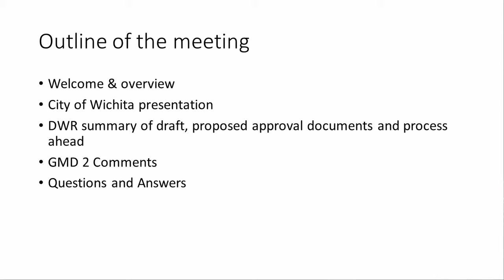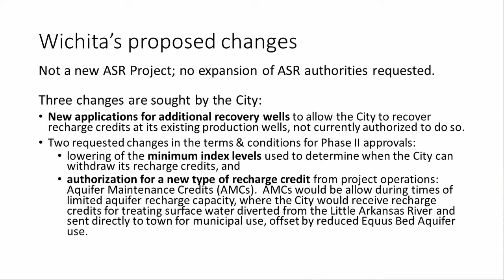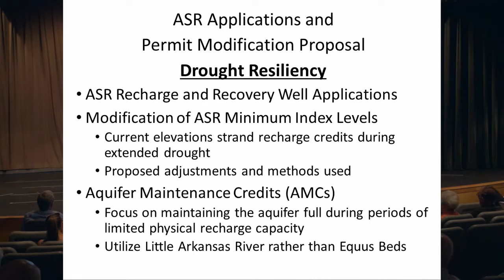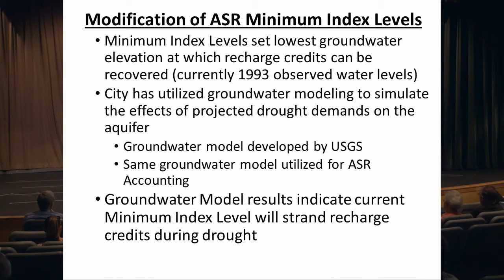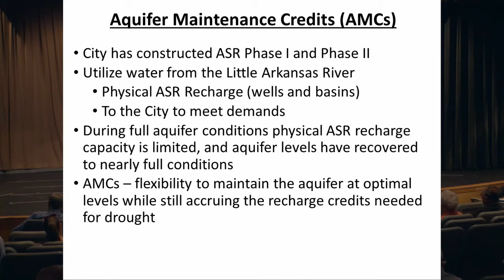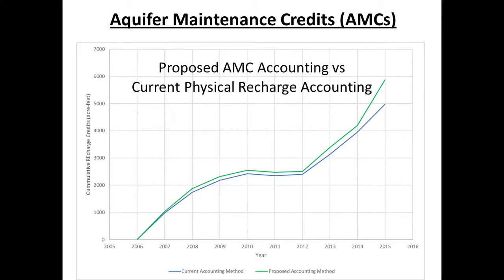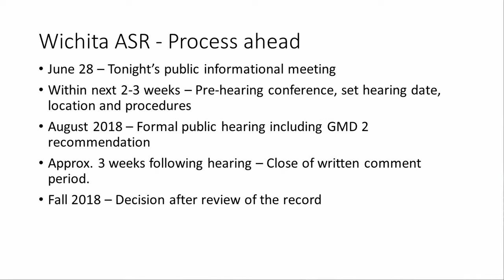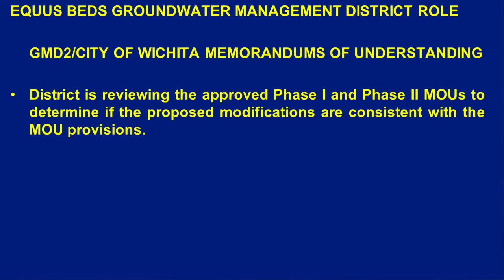180628 Wichita ASR Public Meeting in Halstead, KS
Kansas Chief Engineer David Barfield; Joe Pajor - Deputy Director of Public Works, City of Wichita; Daniel Clement - Burns & McDonnell, Consultants for City of Wichita; and Tim Boese - Manager, Equus Beds Groundwater Management District #2 present information on proposed changes to the City of Wichita's aquifer storage and recovery project.